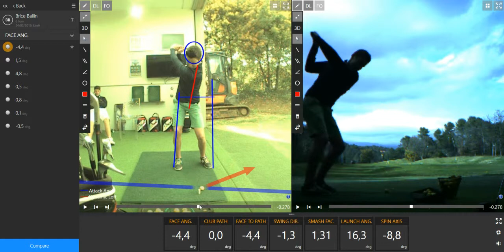Sport étude Golf - Brice Ballin 2016 02 24 - Junior Prime Golf Academy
Le programme sport étude golf que propose la Prime Golf Académie permet de lier les études avec le golf en accompagnant l'enfant à diminuer son handicap et atteindre ses objectifs.